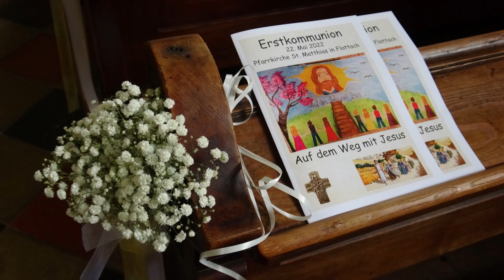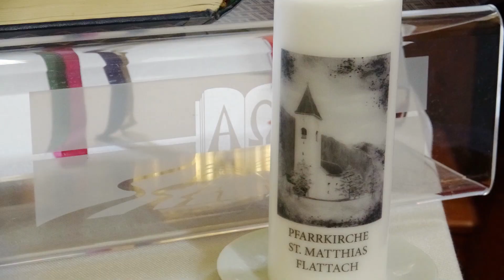Erstkommunioneindrücke Flattach 2022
7 Kinder feierten in Flattach das Sakrament der Kommunion mit Pfarrer Pichler